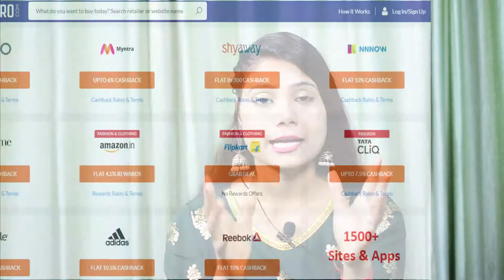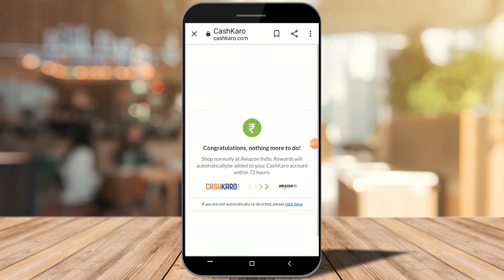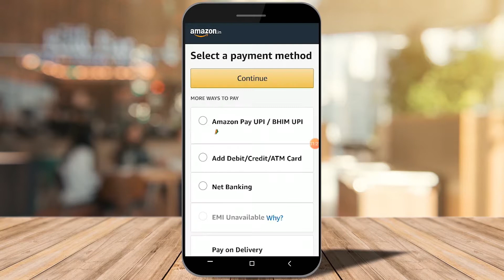Affordable Amazon kurti haul 2020 | Amazon kurti haul under 500 |Cashkaro Big Cashback Days Offer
This video is about Affordable Amazon kurti haul 2020 where I talk about best Amazon Amazon kurti haul under 500. Here I will also show my online Kurti shopping haul. The focus of this Amazon  kurti haul will be on the best online  kurtis that can be bought through online kurti shopping on Amazon. This Amazon  Kurti haul is the latest video which will be the best Amazon Kurtis haul 2020.

Amazon kurtis are not so expensive. if you buy Amazon kurtis online then you can save huge money. online kurti shopping can be fruitful as all these  kurtis and online kurtis from Amazon can be bought from Amazon with extra cashback using CashKaro.

This Amazon kurti haul will show online  kurtis & if you want  kurtis online then watch my online kurti shopping video which is an amazon kurti shopping haul.

I will show you latest  kurtis in this amazon  kurti haul and if you want to see new  kurtis then watch my online kurti shopping haul which is the best amazon kurti haul 2020.

This Online Kurti shopping video is the Latest amazon kurti haul and if want to see  kurti 2020 then my amazon kurti haul showing new kurti designs will be very useful. I love Amazon kurtis and doing Online Kurti shopping from Amazon means that you can always get latest  kurtis at the most affordable prices ever. My Affordable amazon kurti haul 2020 with 3 daily wear amazon kurti haul under 500 only will talk about Online  Kurtis and the focus of this Amazon Kurti Haul will be on Online Kurti Shopping.

If you are looking for the best AMAZON Kurti Haul video showing  Kurtis which talks about Online Kurti shopping then you should checkout my latest video.

Timeline:
00:00 Amazon Kurti Haul 2020 Intro
00:59 Mustered Yellow Kurti Amazon
01:35 Cashkaro Big Cashback Days
02:15 Yellow Kurti Tryon Haul
02:45 Red Kurti Review Amazon
03:23 Janasya Printed Kurti Haul
04:02 Amazon Blue aurelia kurti review
04:57 Blue Printed Aurelia kurti Haul 2020